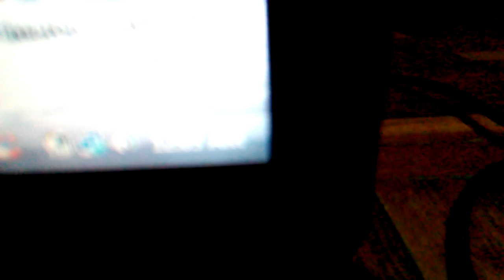Shoutout Saturday!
Hey guys welcome back to Shoutout Saturday!Today I have one winner he is a special winner so I gave him a shoutout FOR FREE!His my friend from school in real life.So he plays great games like Uncharted,Overwatch And COD but sadly he only has 18 subscribers.Let's try and get this to 30 subscribers.His YouTube channel name is Bigman Yunus123 and yeah leave this video a Fiery Like and share this video with your friends or family and comment down below if u want a shoutout and u followed the rules and also don't forget to join Team FPG Today by subscribing:3.Thanks for watching.PEACE OUT!